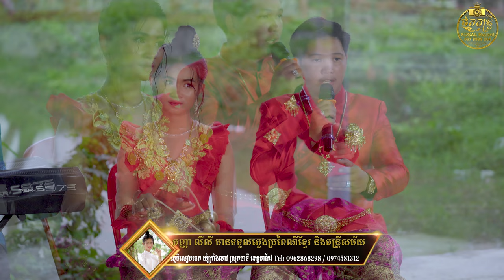កន្ទុំរុយ,លលក សរ,ភ្លេងប្រពៃណី,កញ្ញា លីលី,នាយម៉ាប់,Kantum Ruy,Lolok Sar, Traditional music,Miss Lily,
កន្ទុំរុយ,
លលក សរ,
ភ្លេងប្រពៃណី,
កញ្ញា លីលី,
នាយម់ាប់
Kantum Ruy,
 Lolok Sar,
 Traditional music
Miss Lily,
លីលី,
លីលី ភ្លេងខ្មែរ,
តន្ត្រីសម័យ,
កញ្ញាលីលី,

Concert =

Musical instruments
1 Drummer
2 Ax Organ
3 Guitar Solo Guitar Solo
4 Guitar Bass

* Calendar Calendar *
* Orkes Orkadong *